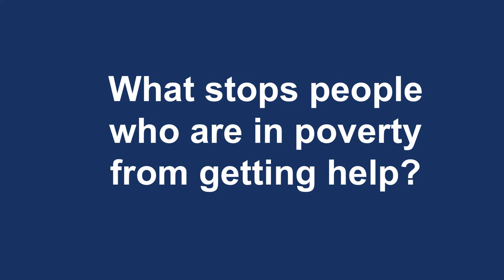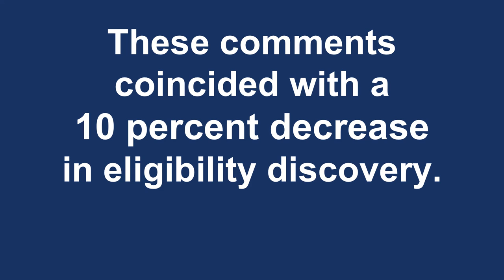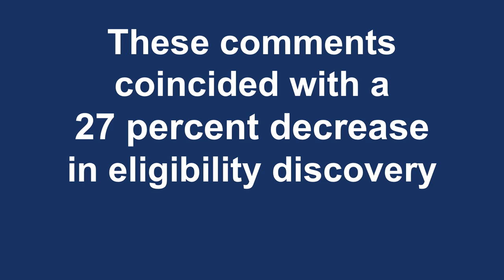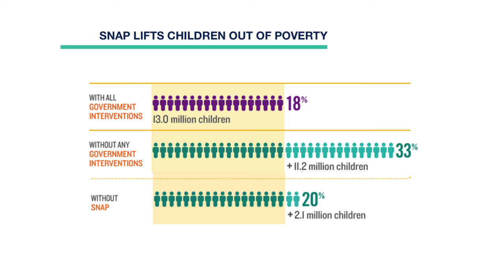Rose Afriyie: What stops people in poverty from getting the help they need?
At mRelief, Rose asked a sample of their Illinois users about what stops them from getting critical support. They got answers that are helping them rethink what it means to transform access to social services.

On December 13th 2016, Chi Hack Night hosted our third round Lightning Talks featuring 8 members of our community. Each presenter was given 2 minutes to tell a story about civics, society and technology.